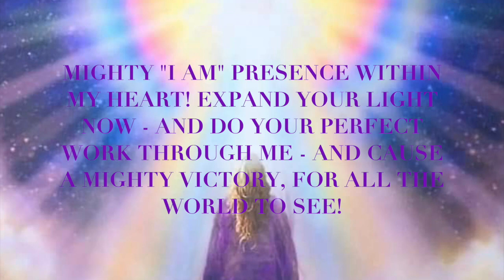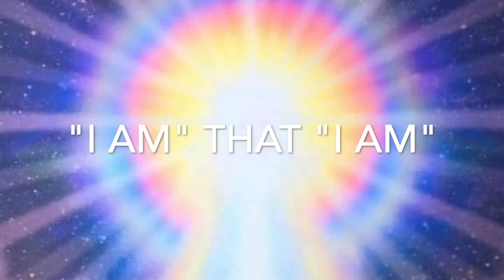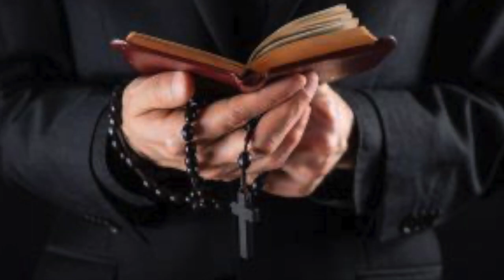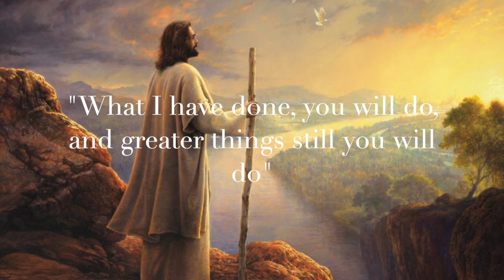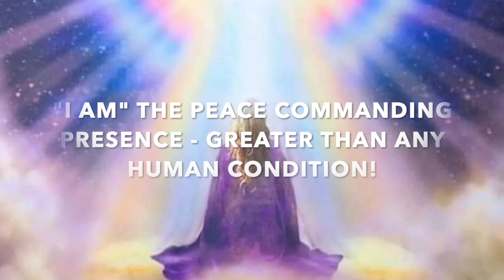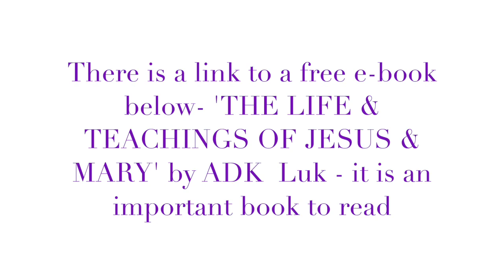JESUS - Highlights of Historical Events in Jesus's Life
Dedicated in deepest Love & Gratitude to Beloved Jesus, Mother Mary and Joseph (Beloved Saint Germain) for that life, and all the subsequent Heavenly Help from the Ascended Master Realm of Life.